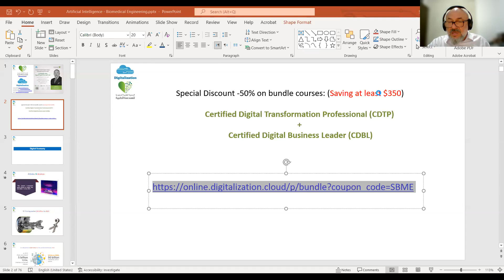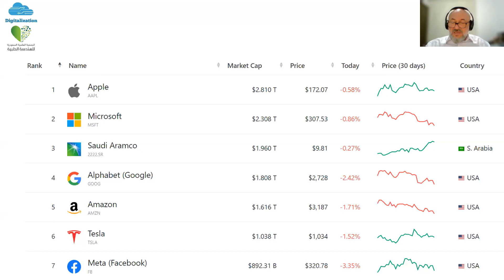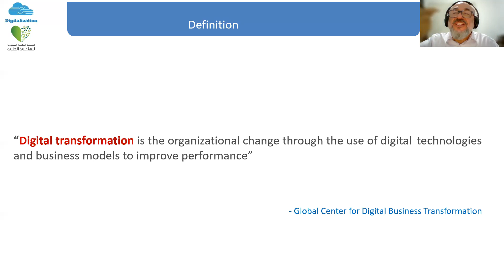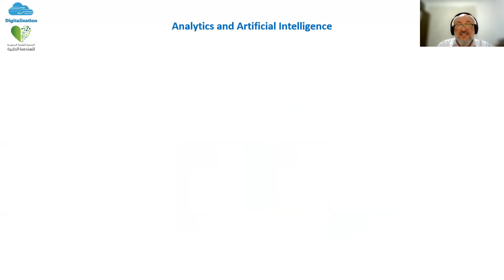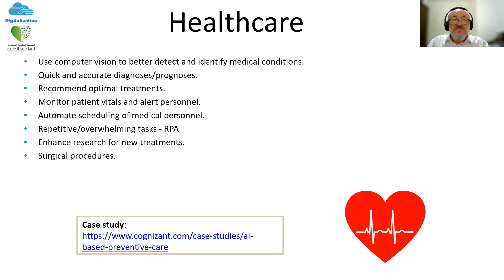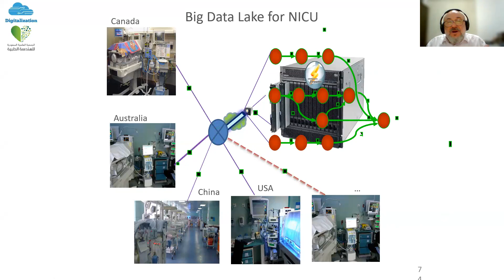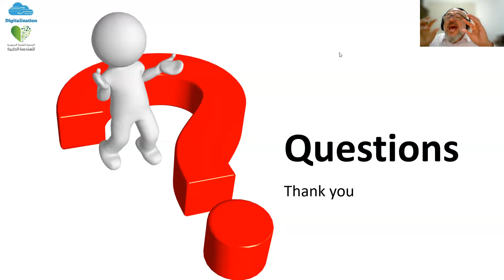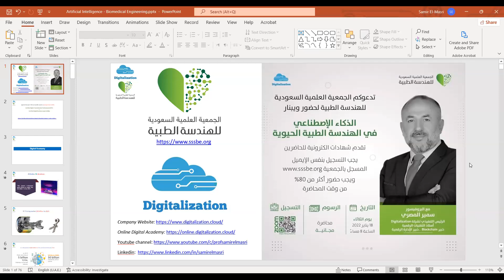الذكاء الإصطناعي في الهندسة الطبية الحيوية